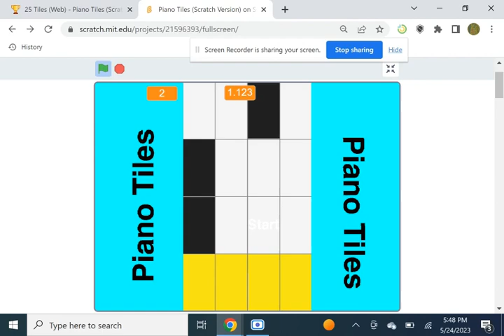50 Tiles, Touch Web -- Piano Tiles (Scratch)